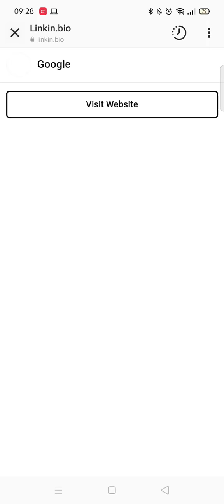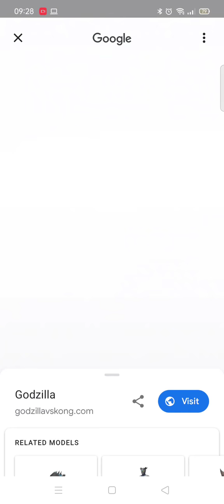Godzilla Vs Kong in 3D Google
If u have Instagram, try this because the link is at Google Instagram